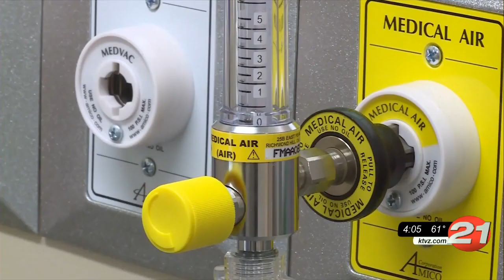St. Charles sees growing number of COVID-19 patients